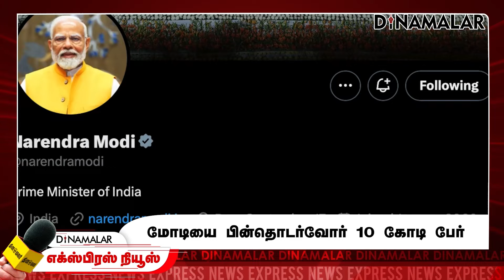தினமலர் எக்ஸ்பிரஸ் | 20 July 2024 | 11 AM | Dinamalar Express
தினமலர் எக்ஸ்பிரஸ் | 20 July 2024 | 11 AM | Dinamalar Express | Dinamalar#expressnews